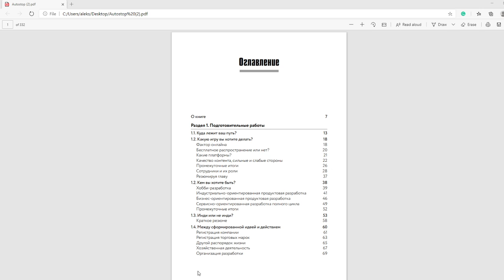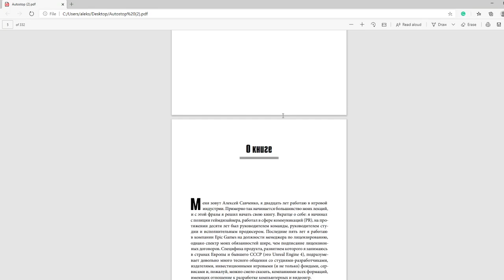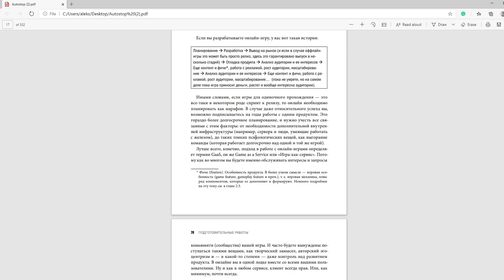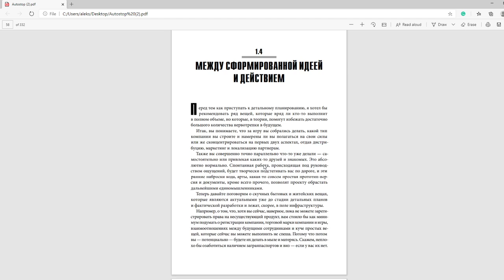Спепциальный выпуск: Автостопом по игровой индустрии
Всем привет! Сегодня у нас как и планировалось - спецвыпуск, в котором я вкратце представляю "Автостопом по игровой индустрии", хотя, название может слегка еще корректироваться издателем. Полистали содержание, немного рассказал про структуру и про то, почему данная книга написана, ну, и вообще - побеседовали о том, какие с моей точки зрения основные проблемы она призвана решить.

Получилось достаточно монолитно, поэтому не бью на тайм коды, основные вопросы, которые были затронуты:

1) Основная тема - просмотр содержания и про что книга, когда выходит, какие планы.
2) Проблемы образования в игровой индустрии
3) Специфика работы автора
4) Как я успевая делать то, что делаю все (спойлер: распорядок дня и банальная дисциплина, плюс переключение типов деятельности)
5) Немного вообще об индустрии

За дальнейшими новостями о книге следите у меня в ФБ, по вот этой вот ссылке